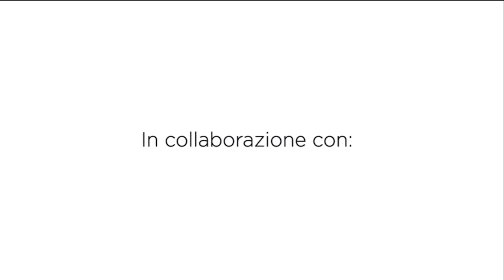Come realizzare una tracolla regolabile all'uncinetto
Realizziamo insieme una tracolla regolabile all'uncinetto da abbinare alle vostre borse handamde.